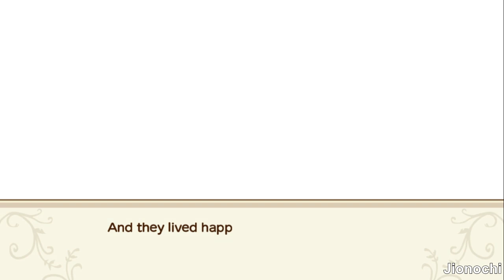Gk sengaja nikahin Marie - Story of Seasons: Friends of Mineral Town Indonesia Ep. 45